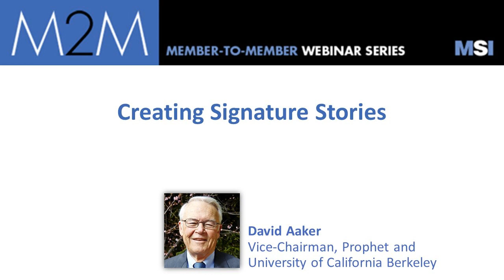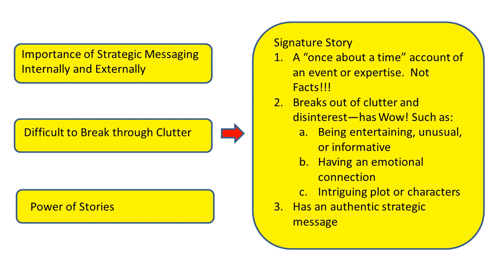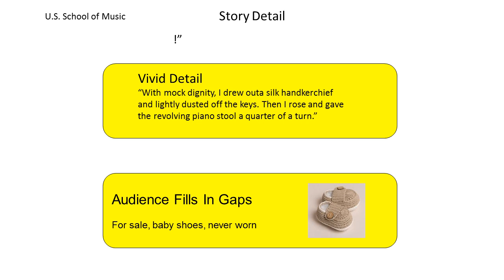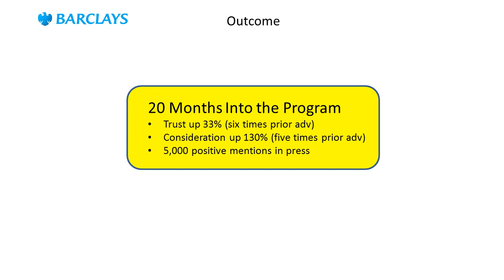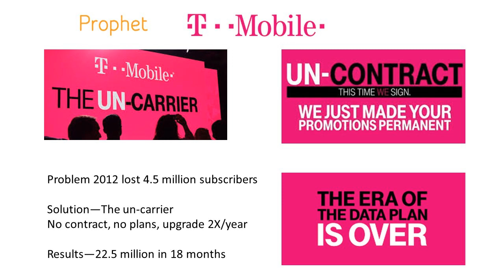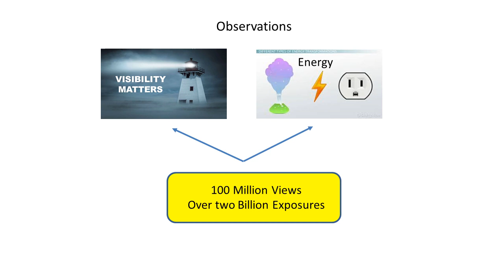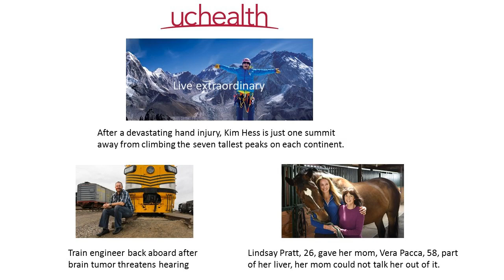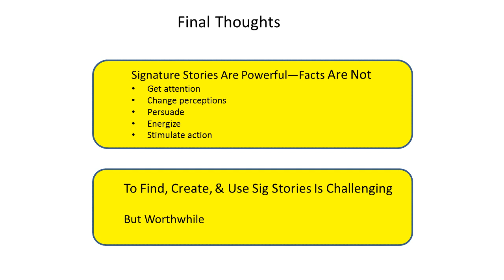Creating Signature Stories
Branding guru David Aaker discusses why signature stories are many times more powerful in communicating strategic messaging internally and externally and how an organization can create, leverage, and manage a story library.  In a digital world, signature stories can provide a way to get attention, generate brand energy, create involvement, persuade and inspire.